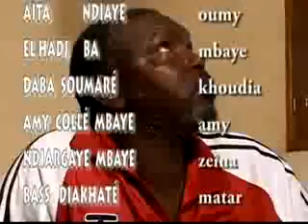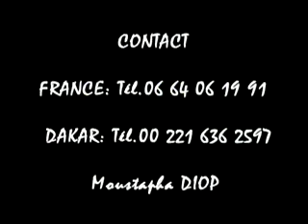Tass Yaakar vol 2 - senegalvideo.com 5/5